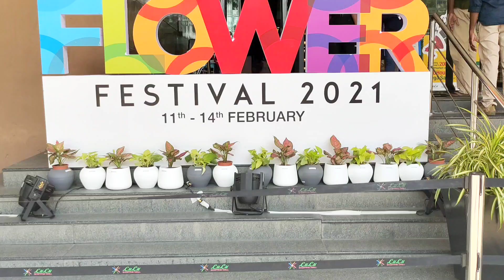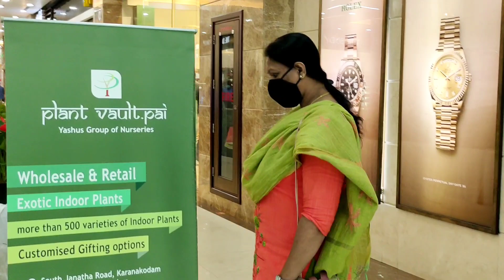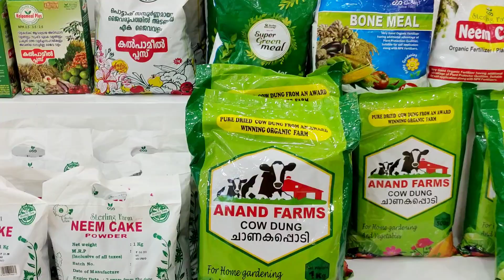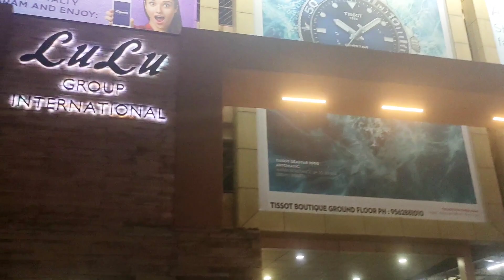Flower Festival 2021 പൂക്കളുടെയും ചെടികളുടെയും മനോഹരമായ കാഴ്ചകൾ കണ്ടാലോ | Bini Robert